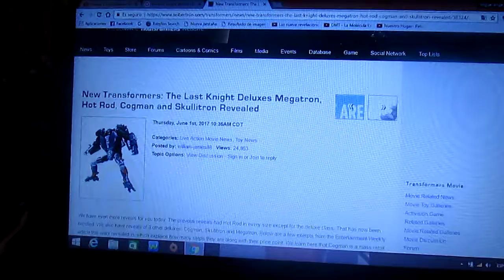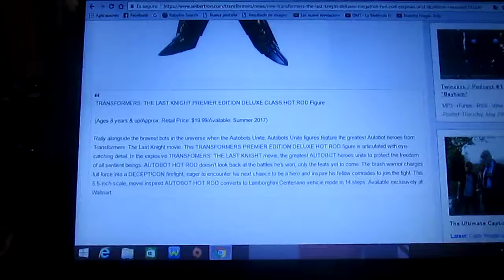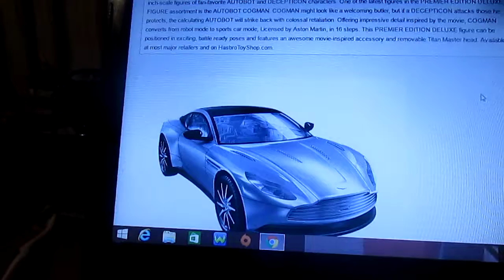Nuevas figuras de Transformers The Last Knight parte 1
Salieron Hot Rod,Cogman,Skullitron y Megatron Deluxe